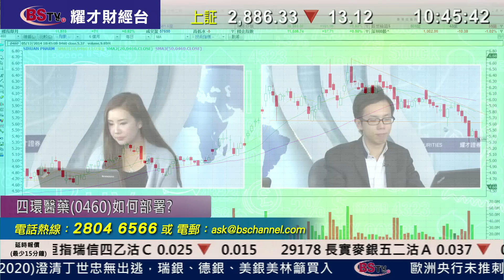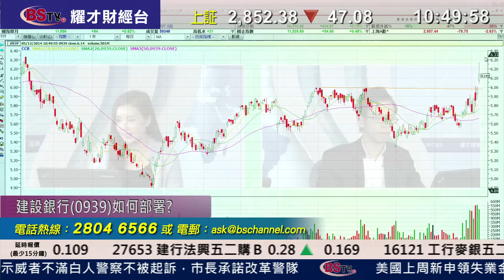耀才財經台 有問必答 鍾蔚茵 陳偉聰﹣有問必答：1299、0460、0165